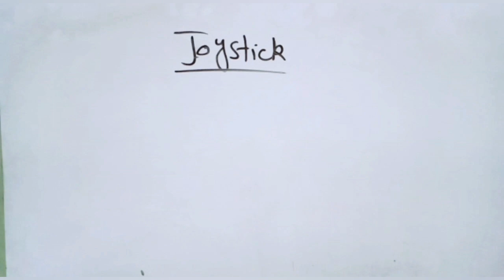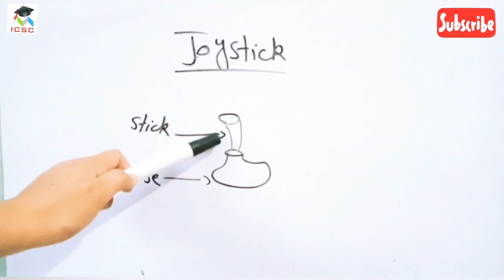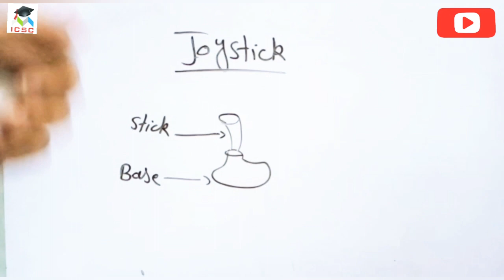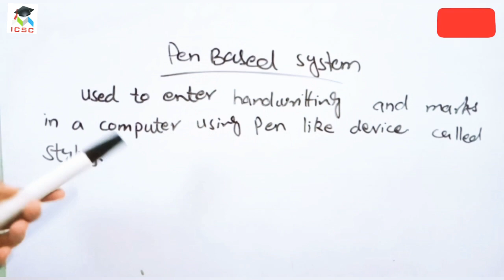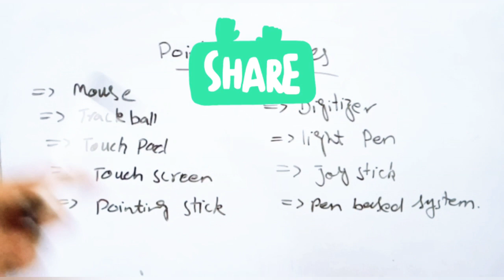Lecture # 18 | Joystick | Pen Based System | Computer Science | Innovative Computer Science Club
Lecture for I.C.S Part-I (Intermediate)

Joystick | Pen Based System | Input Devices

Information Technology | Computer Science

And never miss Updates & New Videos
InnovativeComputerScienceClub